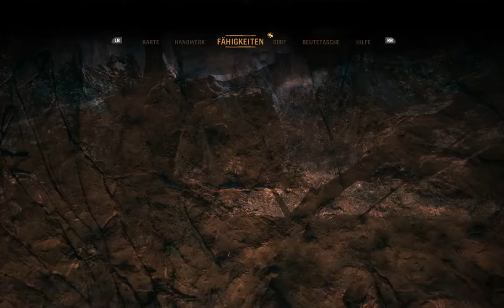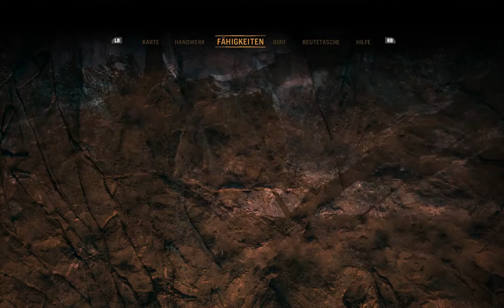FarCry Primal #014 - Die Jagd die zweite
ein fail führte dazu das wir ein zweites
mal auf die Jagd nach der Jägerin und den Bären gehen.
Wie die Jagd aus geht seht Ihr in dieser Episode.

Viel Spass.

Euer C4P